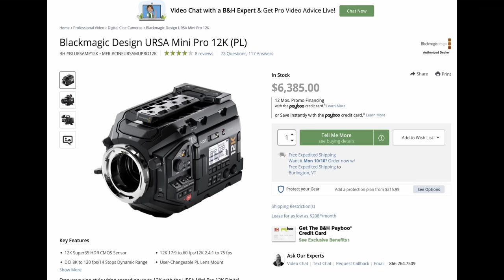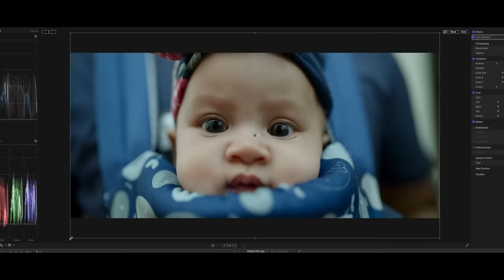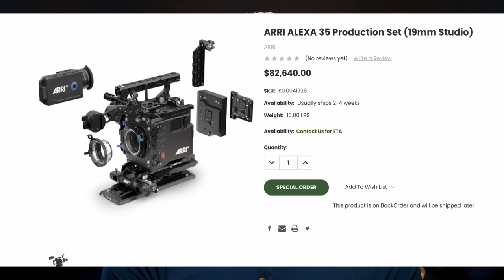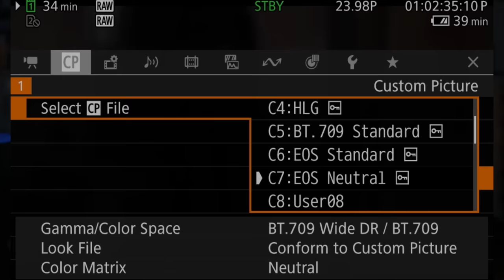The 3 Technologies Shaping NEW Cinema Cameras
🅾 𝙍𝙐𝘽𝙄𝘿𝙄𝙐𝙈'𝙎 𝙎𝙀𝙏𝙐𝙋
Main Camera
A-Cam Lens
Memory Cards
Wireless Video
Wireless Monitor
Key Light
RAID Storage
Adobe Premiere Pro
DaVinci Resolve Studio
🅾 𝘾𝙍𝙄𝙈𝙎𝙊𝙉 𝙀𝙉𝙂𝙄𝙉𝙀
Canon Masterclass